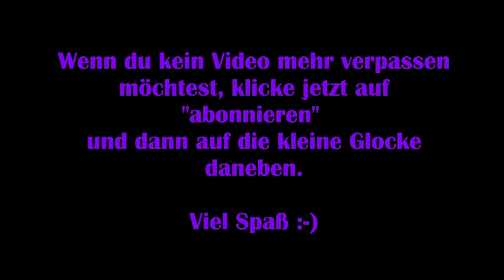Final Fantasy Online: Deutsch #33 – Die Kampfarena [Lets Play] FFXIV